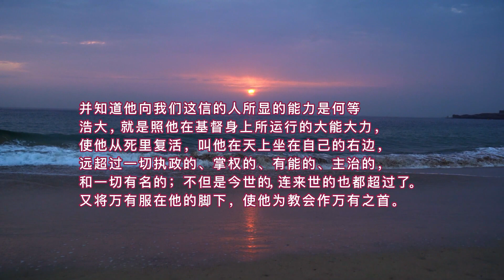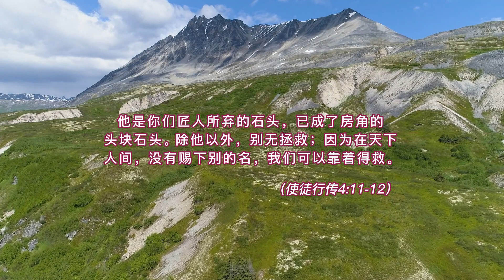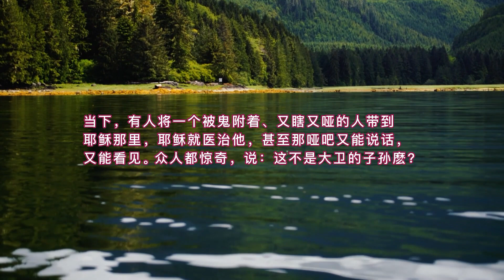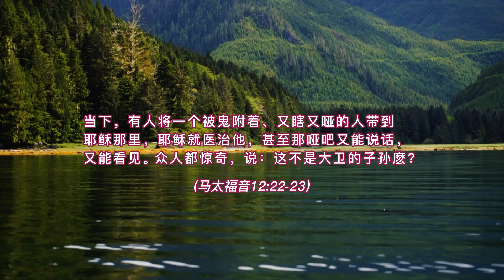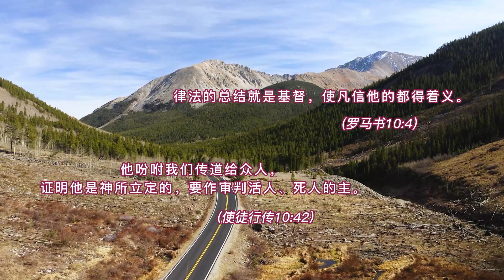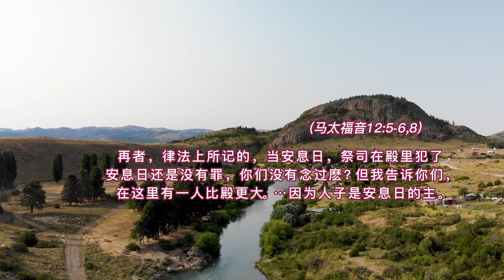神的话语134: 人子耶稣的权柄